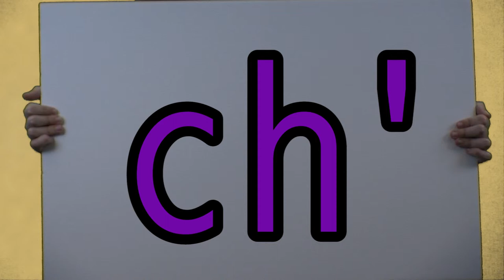sh ch ch' DRILL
Permanent Pairs

to master the unique sounds of the Eyak language.

Demonstrated by Guillaume Leduey